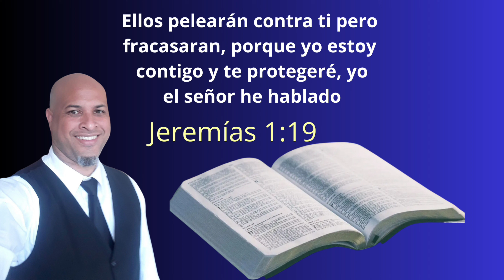DIOS ESTA CONTIGO